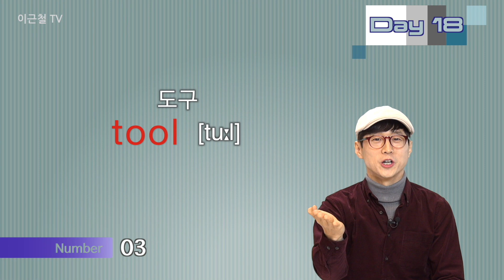Day 18 (초급)외워질 수 밖에 없는 하루 딱 10개 영단어!